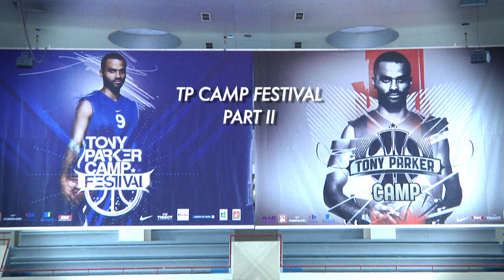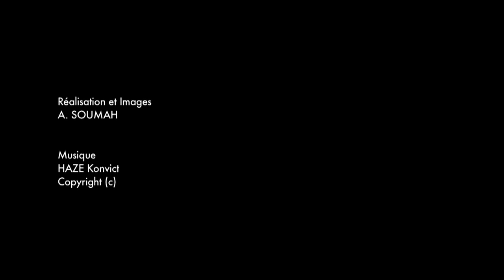Les Prospects du TP Camp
Réactions et images des participants au camp de Tony Parker. On voit notamment en action Lambert Diacono (MVP), Rudy Déal (Espoir ASVEL) et Jérémy Nzeulie (Nanterre).